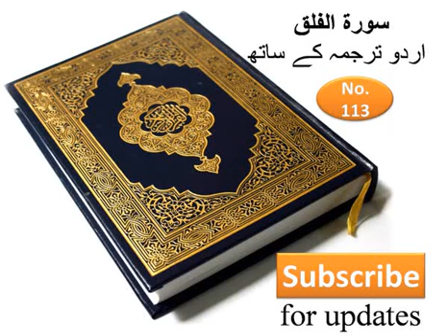Surah Al-Falak (113) with urdu translation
Surah Al-Falak (113) with urdu translation - Jazakallah